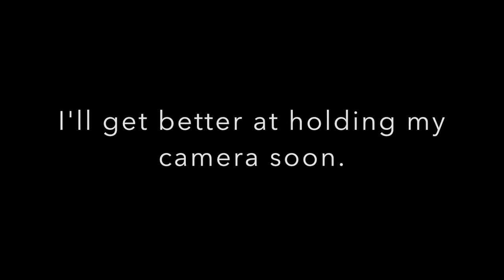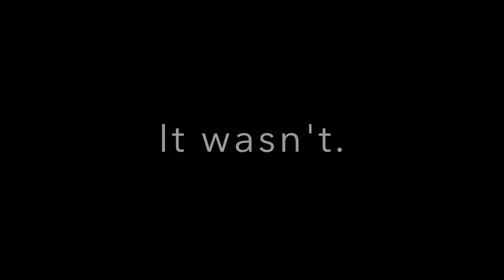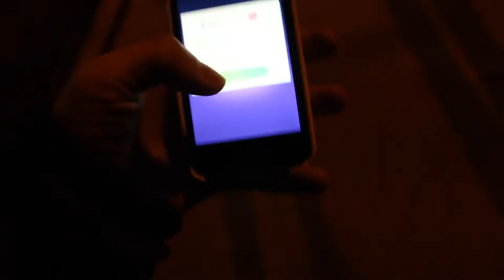CATCHING GEN 2 POKÉMON WITH MY BOYFRIEND // Vlog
This is probably one of my favourite videos up so far, and I'm happy to continue trying to get the hang of vlogging more! A big thanks to Brandon for being a part of it too, he's the real mvp. ♡